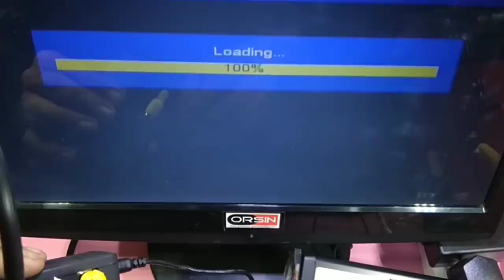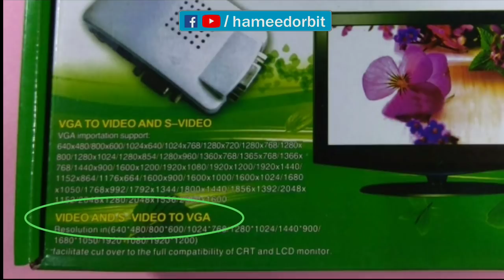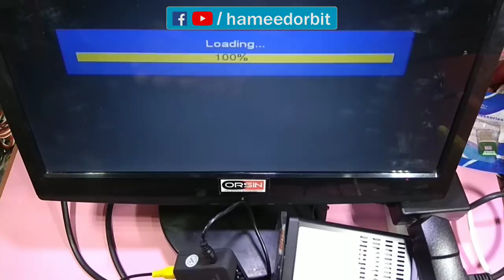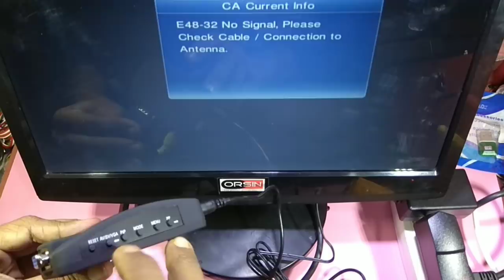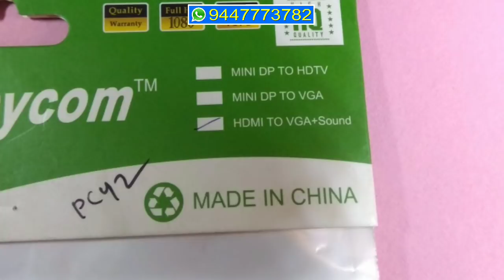മോണിറ്റർ TV ആക്കാൻ ഈസി മാർഗ്ഗം. How to use computer monitor as TV malayalam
set top box to monitor
dvd to monitor
phone to monitor
Monitor to TV converting method
phone to monitor malayalam
av to vga monitor
HDMI TO VGA

വീഡിയോയിൽ കാണിച്ച ഉപകരണങ്ങൾ കൊറിയറിൽ ലഭിക്കുന്നതിന് 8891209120 എന്ന നമ്പർ ഉപയോഗിച്ചോ ഈ ലിങ്ക് വഴിയോ വാട്സ്ആപ് മാത്രം ചെയ്യുക.  ഇത് ബിസിനസ് നമ്പർ മാത്രമാണ്. സംശയങ്ങൾ വീഡിയോക്ക് താഴെ കമന്റായി മാത്രം ചോദിക്കുക.

ഇലക്ട്രോണിക്സ് മേഖലയിലെ പുതിയ പ്രോഡക്റ്റുകളെയും സർവ്വീസുകളെയും കുറിച്ച് അറിയുന്നതിന് നമ്മുടെ ടെലിഗ്രാം ഗ്രൂപ്പിൽ അംഗമാകുക. ലിങ്ക്

AV TO VGA കൺവെർട്ടർ വാങ്ങാൻ

HDMI TO VGA കൺവെർട്ടർ വാങ്ങാൻ